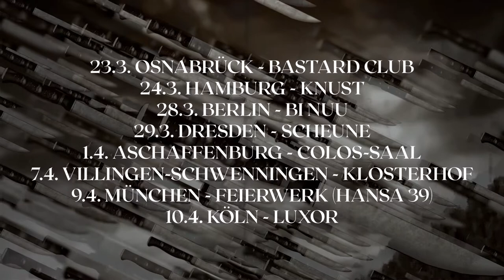Crippled Black Phoenix - Great Escape 2019 - Trailer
Crippled Black Phoenix - Great Escape 2019

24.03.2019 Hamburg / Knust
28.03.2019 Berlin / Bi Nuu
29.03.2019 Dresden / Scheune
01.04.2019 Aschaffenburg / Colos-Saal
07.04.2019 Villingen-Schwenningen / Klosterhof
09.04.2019 München / Feierwerk ( Hansa 39)
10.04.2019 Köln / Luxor